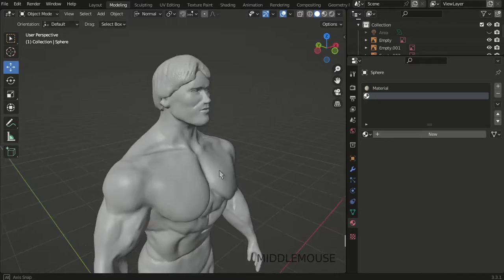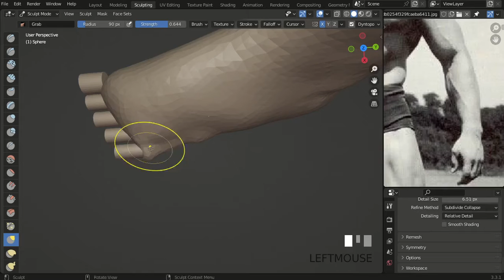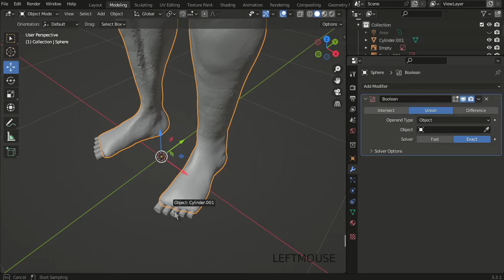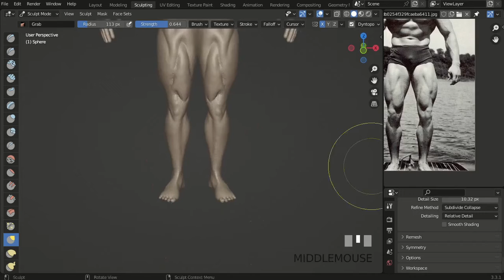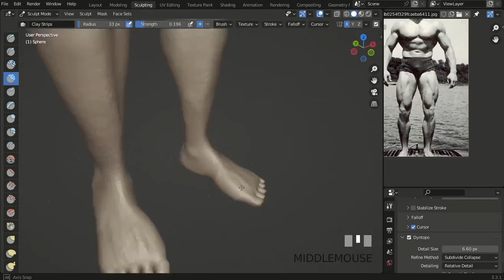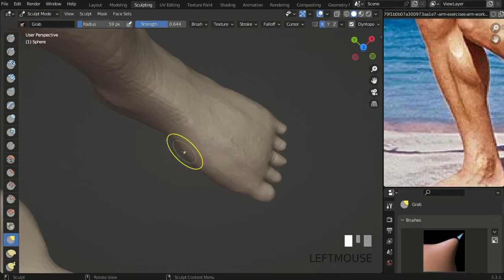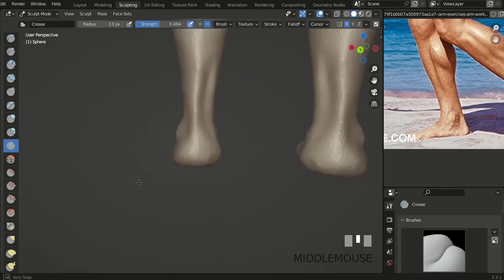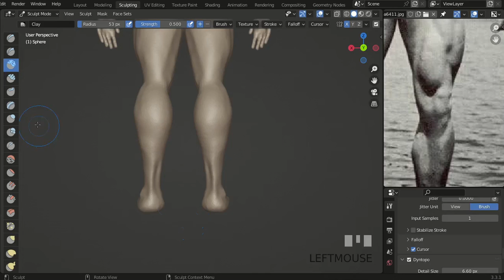Blender Sculpting - Arnold Part 3